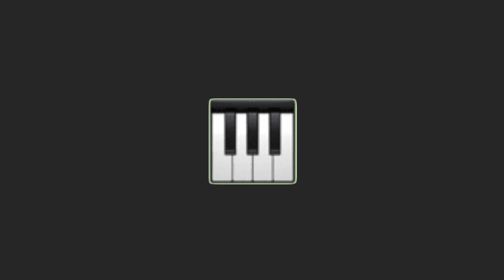LUIS PUENTE - Hágase